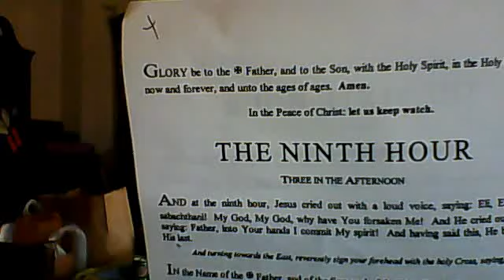Daily Prayer 3pm (9th hour) DAILY LIFE David Jeremiah Bowden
(The 'first hour' is 6am. 'third hour' is 9am, 'sixth hour' is 12 noon, 'ninth hour' is 3pm, and 'twelfth hour' is 6pm)

    later i will put the 'copy' for the prayer in the description here so we can do this together..

This was recorded a few months after my father had gone to rest, as we were going through his possessions and treasures.